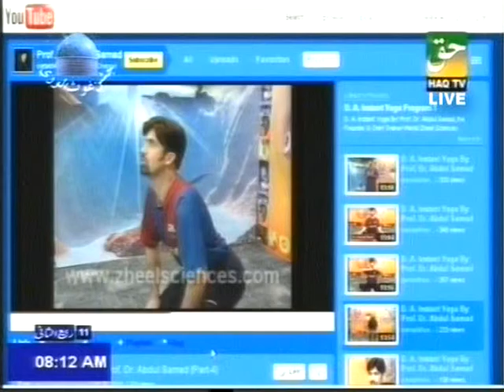how to quit smoking By PROF. DR. ABDUL SAMAD (Part-1)